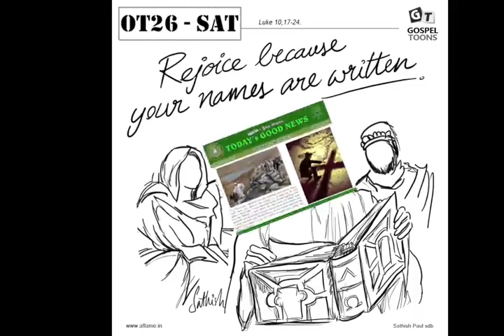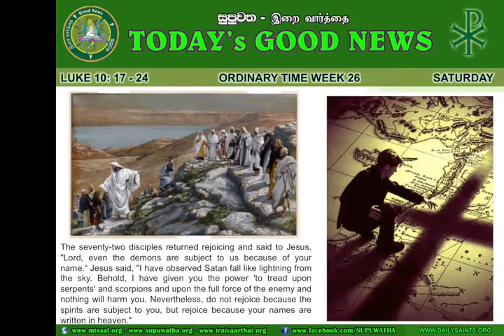ENG OT26 SAT